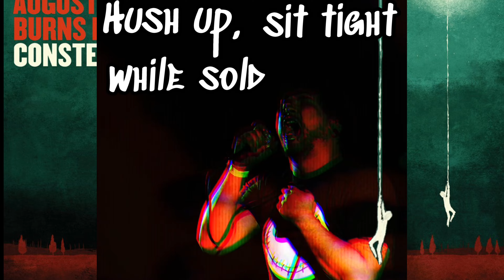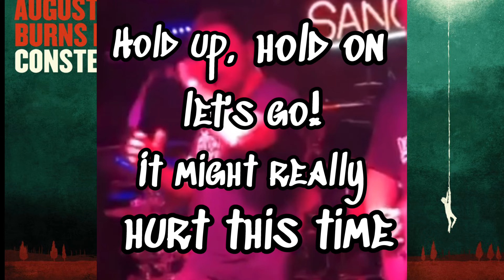August Burns Red Oceans Of Apathy Vocal Cover